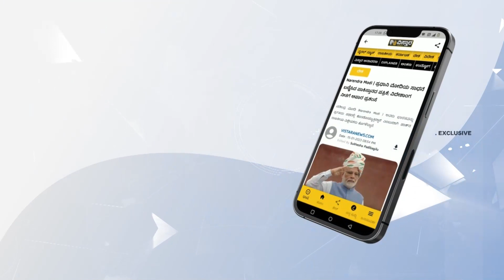ʻಗ್ಲೋಬಲ್‌ ಟೈಮ್ಸ್‌ʼಗೆ ಈ ವಿಷಯ ಬೇಕಿತ್ತಾ? | China writes anti-India article in Global Times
ಭಾರತ್‌ ವರ್ಸಸ್‌ ಇಂಡಿಯಾ ವಿಷಯದಲ್ಲಿ ಮೂಗು ತೂರಿಸಿರುವ ಚೀನಾದ ಮುಖವಾಣಿ ಗ್ಲೋಬಲ್‌ ಟೈಮ್ಸ್‌ ದೇಶದ ಹೆಸರಿನ ಬದಲು ಪ್ರಮುಖ ವಿಷಯಗಳ ಕಡೆ ಗಮನಹರಿಸಿ ಎಂದು ಸಲಹೆ ನೀಡಿದೆ.

ʻಗ್ಲೋಬಲ್‌ ಟೈಮ್ಸ್‌ʼಗೆ ಈ ವಿಷಯ ಬೇಕಿತ್ತಾ? | China writes anti-India article in Global Times | Vistara News